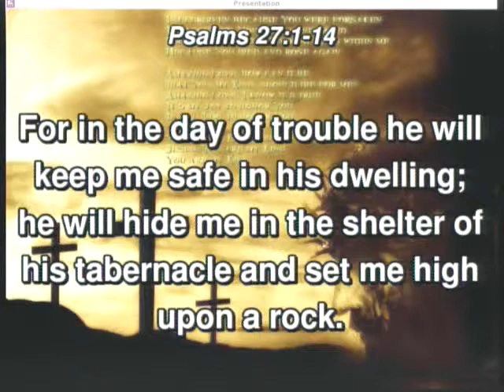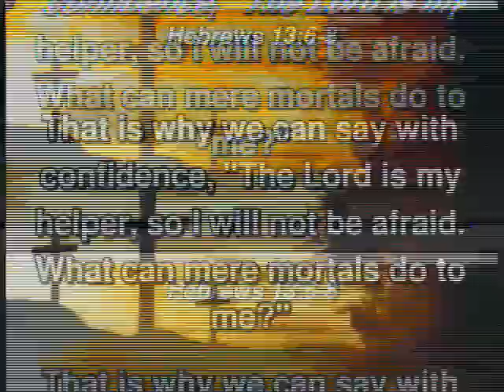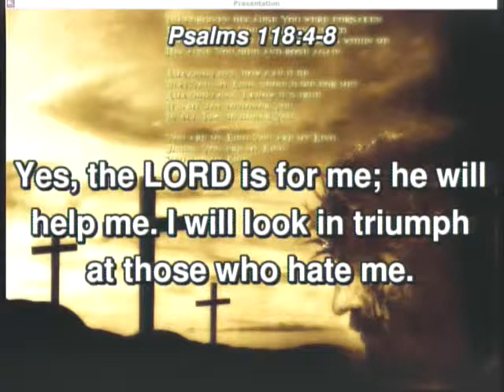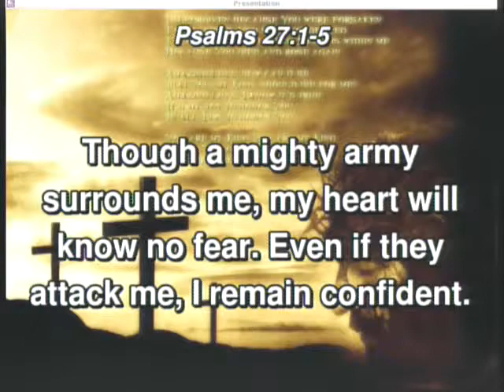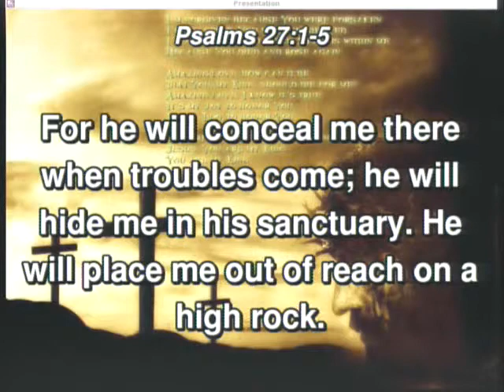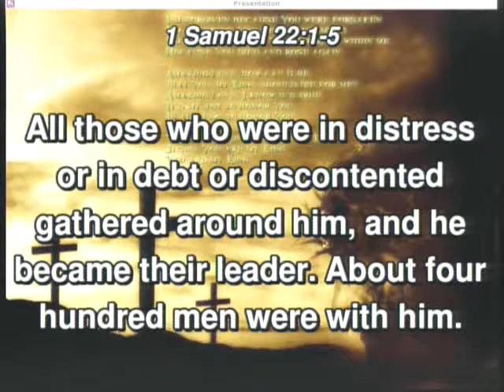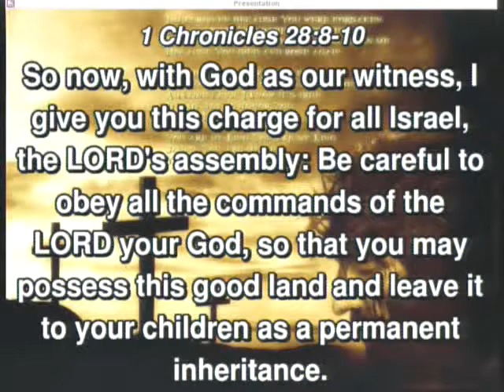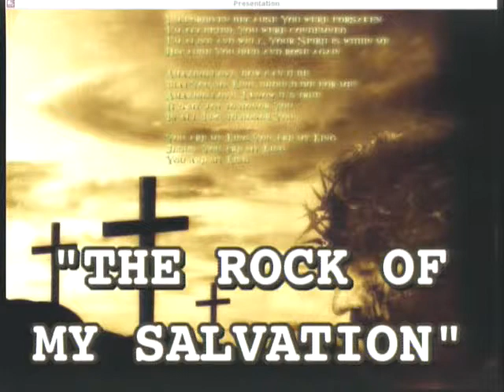20151129 - The Rock Of My Salvation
Sermon - The Rock Of My Salvation